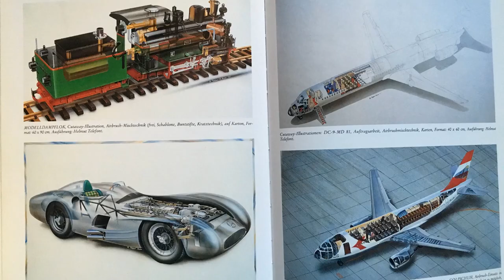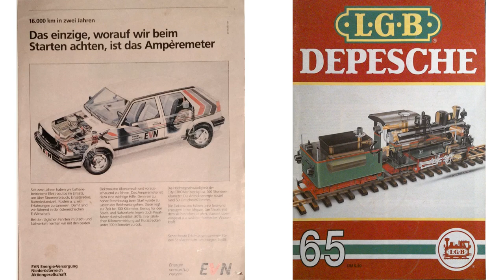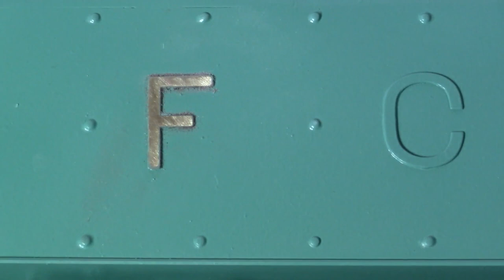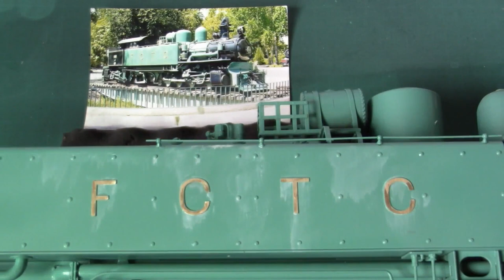15 - COLORs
The paintwork
The final steps of this wonderful journey...

The historical locomotive was built (1909) to ride in the mountainous landscape of the Transandine railway from Chile to Argentina.
A slightly modified version of the original locomotive can be seen at the Museo Ferroviario de Santiago in Chile.

Books:
Pablo Moraga Feliú:
El Ferrocarril Trasandino
La conquista de la Cordillera de Los Andes
La idea que un ferrocarril uniese a Buenos Aires con Valparaíso, o mejor, el Atlántico con el Pacífico, fue obra de la genialidad y del espíritu emprendedor de fines del siglo XIX de sus constructores: Los visionarios y perseverantes hermanos Clark.

Donald Binns:
Kitson-Meyer articulated Locomotives

web:
Kitson-Meyer.com and
"Garrattmaker" on Facebook

If you would like to help support the creation of thMusic licensed
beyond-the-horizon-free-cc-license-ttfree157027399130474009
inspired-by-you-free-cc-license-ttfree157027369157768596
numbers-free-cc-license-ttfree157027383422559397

Transcript:

The paintwork

Bringing paint onto brass is a quite difficult job.
The metal oxidates very fast and so it doesn’t establish a really good tie to the paint.
The deformations of the metal due to the changes of the temperature, additionally stress the process of the painting.
I’ve made my best experiences using 2C (that is two components) paints.
An Italian producer of paint offers a dedicated kind of paint for brass.
However, a quick test is appropriate in order to be on the save side.
A sample piece got degreased(nicht decreased!!) using nitro and split into four parts: untreated-polished, with and without base coating. One piece gets painted with the paintbrush, another untreated one gets sprayed with heavily diluted paint.
All pieces got stored ten times alternately in the summer sun during daytime (32 degrees Celsius/ approximately 90 degrees Farenheit) and in the fridge during nighttime(minus 10 degs Celsius/approx.14 degs F).
The paint stood it’s ground on all different surfaces and proved to be very scratch-resistent.
Now the first parts get degreased in a nitro bath.
The coating is applied using an air-brush pistol.
Handling the pistol is very familiar to me, since I have been working for over ten years as an illustrator.
For doing the weathering I use Acrylic paint with the air-brush pistol in mainly three different color mixtures:
For oil and fat: yellow-ocher(sprich:’ouka’)
For rust: red-brown and for dust as well as traces of water: white-light grey.
The colors get sprayed and subsequently blurred with different brushes.
Finally, after a construction period of over fourteen months, it’s time for the last chapter of this very interesting project: a photoshooting in the mountains!!
Now at the end, I feel some sort of melancholy, finalizing such a fascinating project!
However, the next big challenge is already waiting for me in my lab!